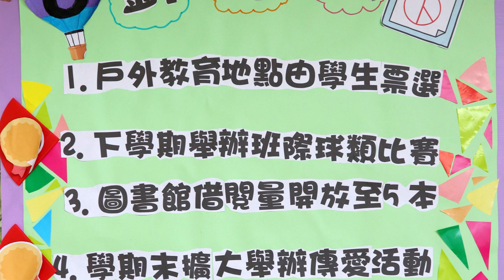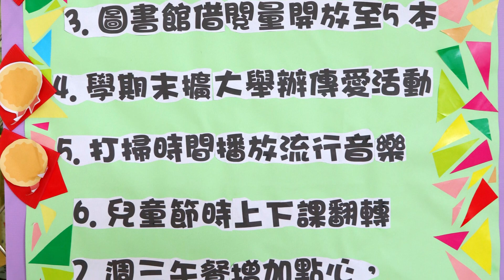2023林森自治市長政見發表會-08劉沛婕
2023林森自治市長政見發表會
候選人：五年一班 劉沛婕
指導老師：劉珮伶